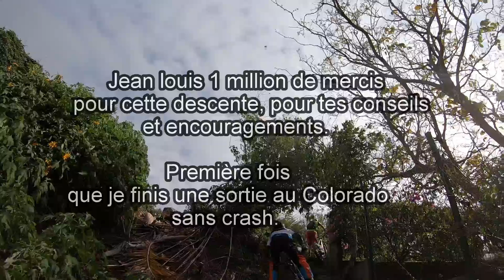161119 Sentier DH Florent Payet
1ère descente dans le sentier DH de Florent Payet au Colorado.